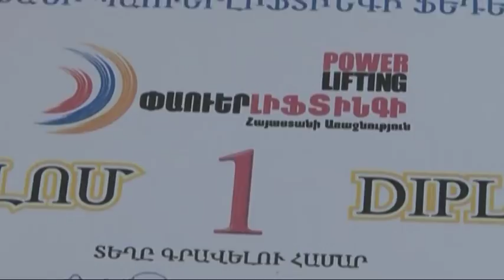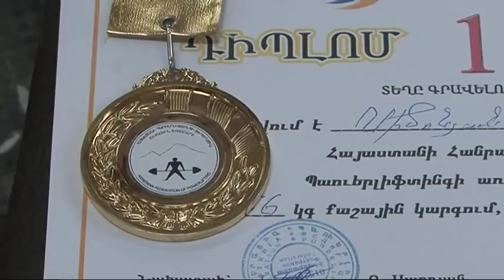Դավիթ Սիմոնյանը մարզական հաջողություն է գրանցել